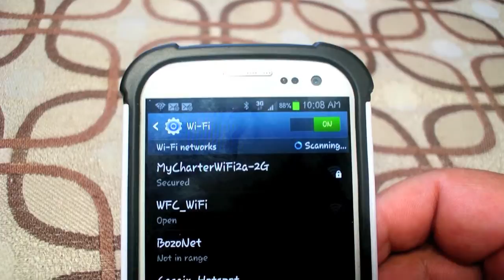Camping at Waffle Farm Campground near Coldwater Mi.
This is a short review of the Waffle Farm Campground, near Coldwater, Michigan. It is a private campground but quite nice.

It's proximity to Interstate I-69, which is the north-south corridor in the central part of Michigan makes for a great stopover during a trip through Michigan.